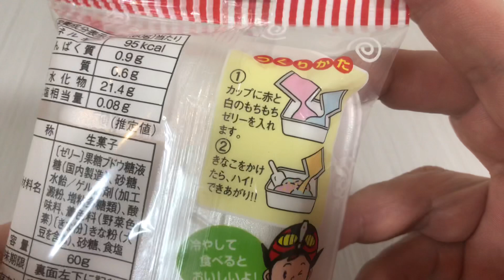🇯🇵 Japan food #468 もちもちきなこ👦